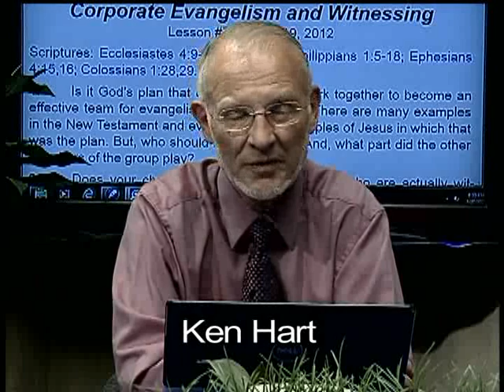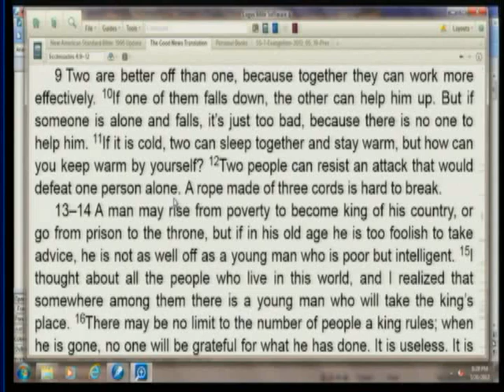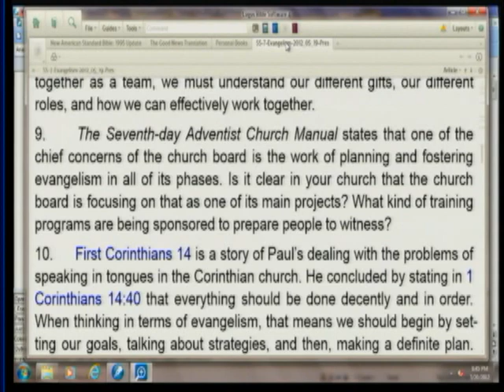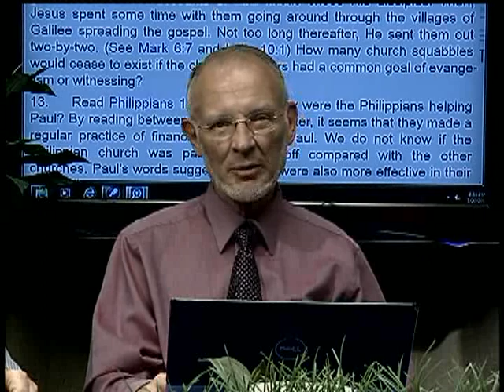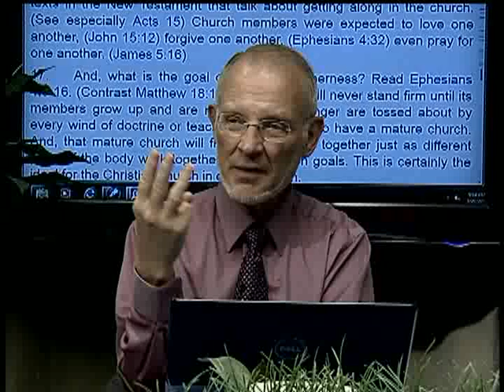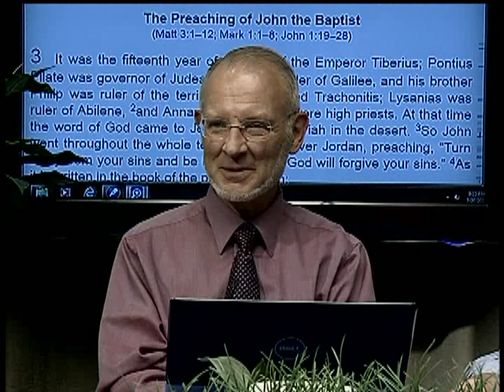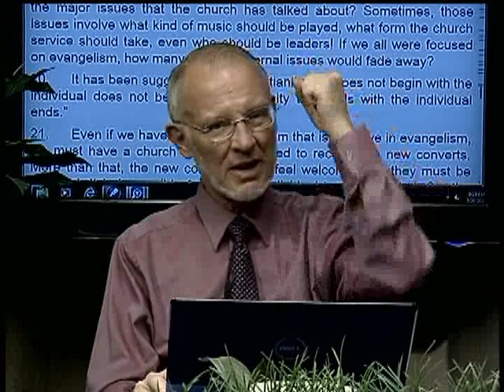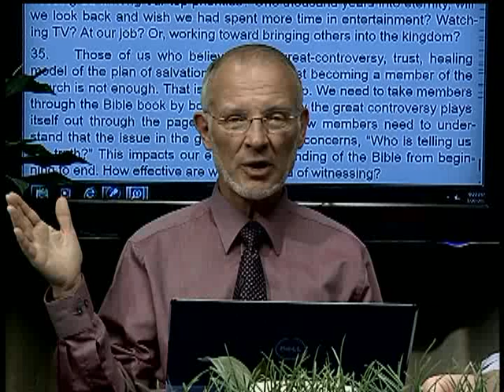7. Corporate Evangelism and Witnessing (May 19, 2012)